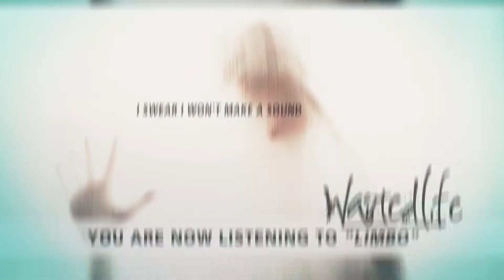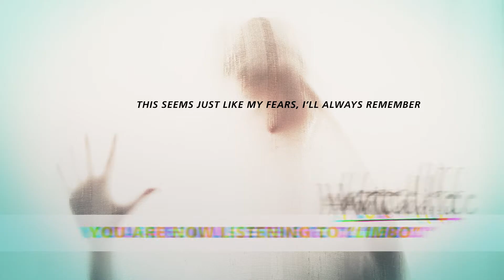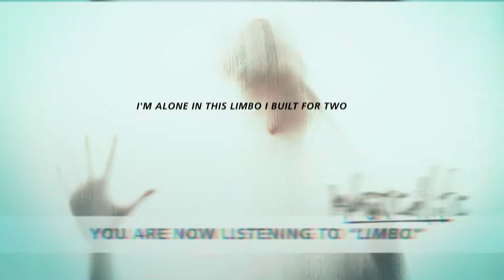Wasted Life - Limbo (Official Stream Video)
Official stream of Wasted Life's song "Limbo".  Debut EP "True Colors" out now.

I don't remember anyone's name
Can’t find a way out
When they all look the same

I’ve been feeling invisible
Disappearing, reappearing where i see fit
I’m becoming more transparent than i'd like to admit
It’s time to quit
The devil I don't know is better than the devil I do
Because he knows the truth
It’s because of you
That I’m alone in this limbo I built for two
I built for you

Aren’t you sick of being a phantom
Everything you love, you abandon
Black specter
Take me and pull me under
Now I’m cold alone
Nowhere feels like home

Put me in my coffin, I swear I won't make a sound
It’s so hard to get in your way from below the ground

That’s the secret to it all,
I don't care enough to feel the fall
I’ll climb out when there's something to reach for

Black specter
This seems just like my fears,
I'll always remember
The end of my endeavor
Where the memories close is where I enter

Caught between paradise and purgatory
Is this the end of me, is this the end of me?
I’d do anything to find my way back to you
I’m alone in this limbo I built for two

Stream Video done by Matt Spring at Spring Visuals -